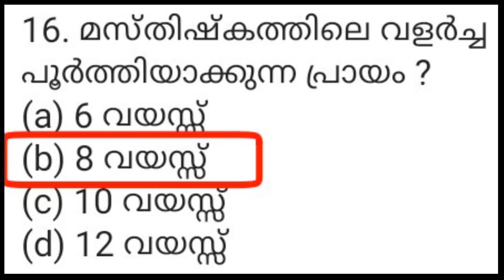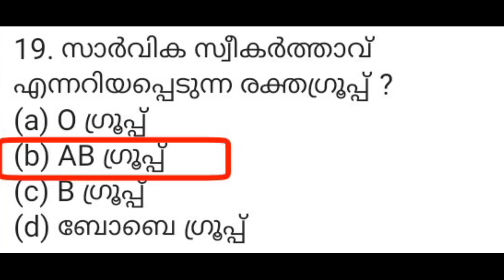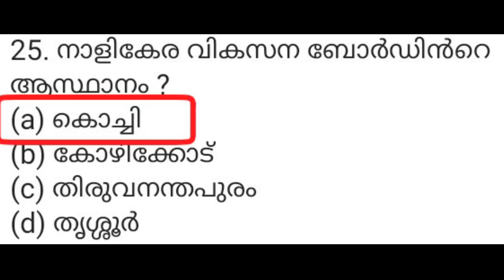LGS GK 2020 MOCK TEST 2 | LGS 6 മുതല്‍ 10 വരെ ക്ലാസില്‍ നിന്നുളള ചോദ്യങ്ങള്‍ | KERALA PSC LDC